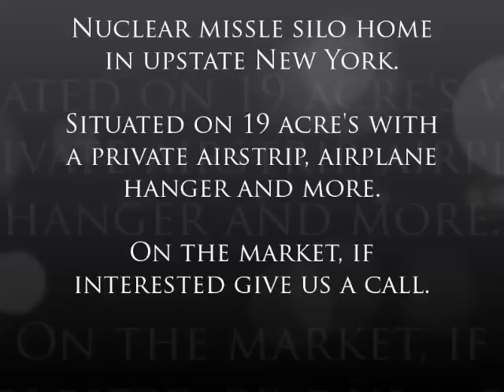Nuclear Missile Silo Home in upstate New York - Unique Real Estate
Adirondack Mountains, NY.   Situated on 19 acres, this amazing Nuclear Missile Home is the most highly developed Atlas F site available today.  It is part of an exclusive airport subdivision on a (FAA approved) 2050' runway. (It is fully accessible by road too). It has beautiful manicured grounds in a forest setting within the Adirondack State Park.  Breathtaking mountain views surround this lovely, secure home.  It has a 2000 sq. ft., home on the surface with an open floor plan, a large garage and a wrap around porch which hides the underground structure entryway.  The underground structure has been converted to a 2300 sq. ft. 2-story (3 bedroom, 2 bath) luxury home with fiber optic lighting and a contemporary finished interior.  The silo tube has all floors, spiral stairs and steel super-structure.  It includes a generator, new well, low taxes, privacy, security and unlimited possibilities.  There is nothing quite like it anywhere.
Back in the late 1950's and early 1960's when the Cold War was hot, the U.S. government built hundreds of Atlas-F missile silos (for 18 Million each in 1961) to prepare the country for an attack that never came.  Today, most of these silos lie abandoned and filled with water, monuments to governments wastefulness and a bygone era.
But now, thanks to two entrepreneurial cousins, one of these silos located in beautiful Adirondack State Park is finding new life as a luxury home with its own private airport.
Surely one of the most unique real estate properties you could own, the missile silo home sits on 19 acres (with 85 additional acres available) of manicured grounds, forest and trails.  Above ground, it features a hangar and spacious open living room and fireplace with wrap around porch.  Below ground, and accessible via stairs from above ground home in what was once the launch control center, now is a two level, 2300 sq.ft., 3 bedroom 2-1/2 bath with open living area and kitchen adjoined by a spiral staircase.
The site features a new well / 200 amp electrical service / phone / original 1800 gallon functional septic. Contemporary fiber optic effect lighting along with natural sunlight rendition back lighting. High circulation venting (two 18" vent tubes), specifically designed to handle the demands of everyday living as well as those that may be posed in a crisis situation. (i.e. a nuclear or biochemical attack).
Huge doors open to a large tunnel that accesses the silo that has an additional 20,000 square feet of useable space with unlimited possibilities.  The perfect getaway home, it has its own direct runway access, its climate controlled and is capable of withstanding a nuclear hit.
The Silo has a climate constant/approx. 58 degree earth ambient temperature.  It is 52' diameter x 178' deep / 9 floor steel superstructure. Entire steel superstructure hangs from gigantic spring suspension system designed to absorb shock of a direct nuclear hit.

PLEASE NOTE, WE HAVE PROVIDED THIS VIDEO FOR YOUR ENTERTAINMENT AND IN NO WAY ARE WE IMPLYING THAT WE ARE THE LISTING AGENTS ON THIS PROPERTY.  HOWEVER IF YOU ARE INTERESTED IN PURCHASING THIS PROPERTY WE WOULD BE HAPPY TO REFER YOU TO AN AGENT TO HELP YOU PURCHASE THIS UNIQUE AND INTERESTING PROPERTY.